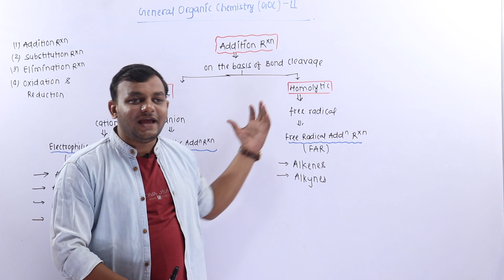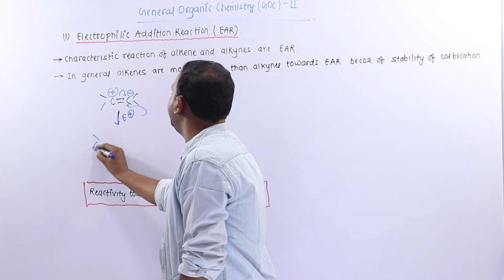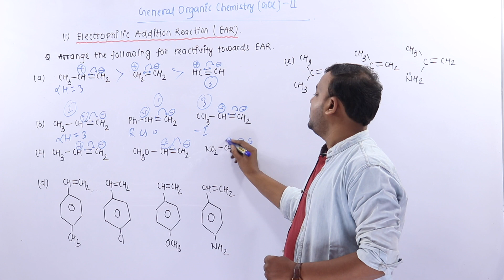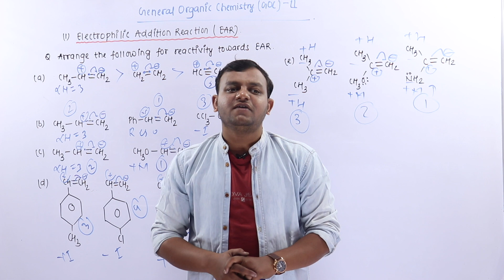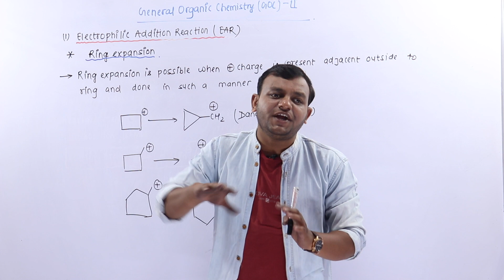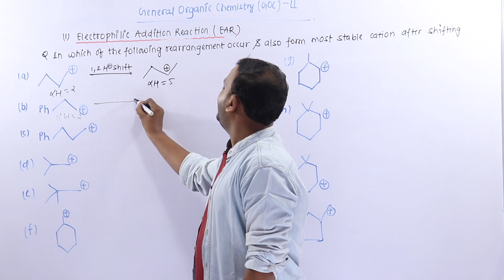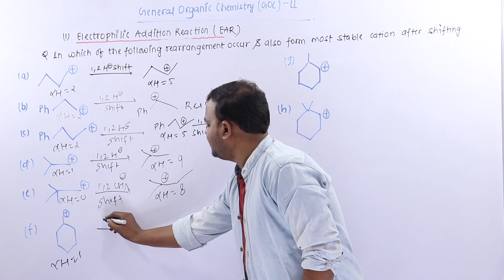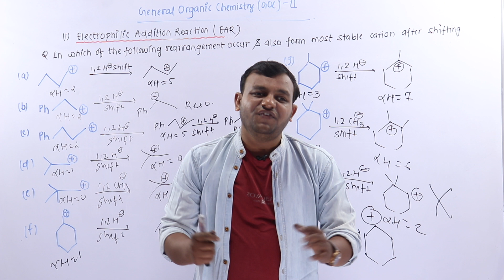#36 Day-6|General organic Chemistry-2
PHYSICS BABA